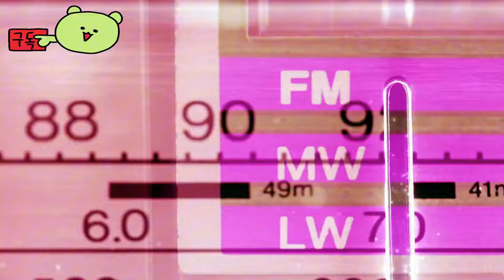패스 오브 엑자일 2 ( Path Of Exile 2 ) 개발자 썰전 ' Early Access 3주 지연에 대하여 말합니다 '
💎Price / discount / sum :

🏆Information💥
2024년11월15일 변경 2024년 12월 6일
안타깝게도 나쁜 소식이 있습니다. 얼리 액세스를 3주 연기해야 합니다. 새로운 날짜는 12월 6일입니다.

🎀Supported Languages
음성: 영어
자막: 한국어, 영어, 일본어, 프랑스어, 스페인어 (스페인) ,  포르투갈어 (브라질)
러시아어, 태국어, 독일어

🕹️Game content
2019년 11월에 열린 엑자일콘에서 신규 업데이트에 대한 정보가 공개되었다. 대대적인 시스템 개편을 예고했을 뿐만 아니라 기존 게임인 패스 오브 엑자일과 연동시키고, 1편에서 구매했던 보관함과 스킨 등을 그대로 2편에서 쓸 수 있다. 1편의 확장팩이 아닌 별도의 게임으로 출시하며 POE 1,2편 모두 계속 확장팩(리그) 지속 제공하여 운영한다고 한다.

원래 2024년 출시를 계획했지만 코로나 대유행으로 개발이 늦어지면서 2023년 7월에 열린 엑자일콘에서 밝힌 바로는 2024년 6월 7일에 비공개 베타 테스트를 시작하고 향후 일정을 공개한다고 한다. 출시는 빠르면 테스트하는 2024년이거나 늦어지면 2025년 이후가 될 가능성이 높아졌다.

⚡Game Developer
그라인딩 기어 게임즈